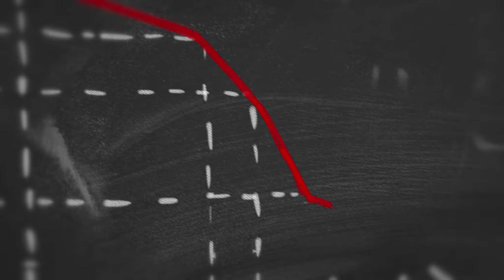VICTOR WEMBANYAMA : de la DRAFT NBA aux SOMMETS ?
Retour ici sur le nouveau phénomène (français) du basketball mondial, annoncé en 1ère position de la draft nba, j'ai nommé : Victor Wembanyama !
Mais alors pourquoi parle-t-on autant de lui, sa hype est elle justifiée ? Jusqu'où ira cette nouvelle pépite française sur la scène américaine ? Eléments de réponse...